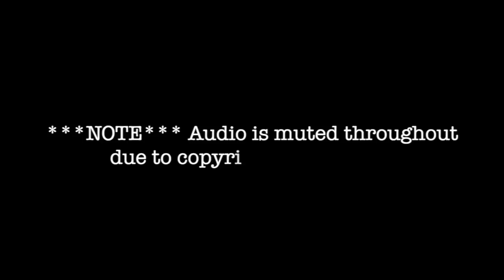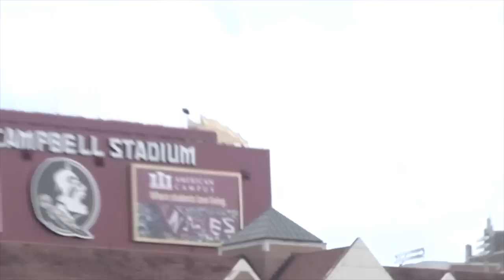FSU Football ALL ACCESS | Spring Practice | Florida State Spring Football | Day 5 | Warchant TV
Highlights of Florida State spring football practice on 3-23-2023 day 5